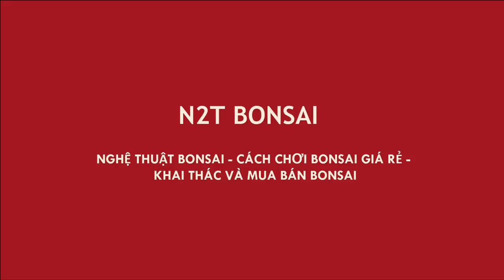CỤC PHÔI NAM ĐIỀN DÁNG TRỰC 25 TRIỆU CỦA ANH LỰC - SÔI ĐỘNG CHỢ VẠN PHÚC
Chợ bonsai vạn phúc - cây sanh phôi dáng trực 25 triệu